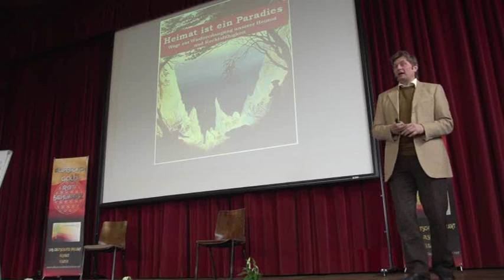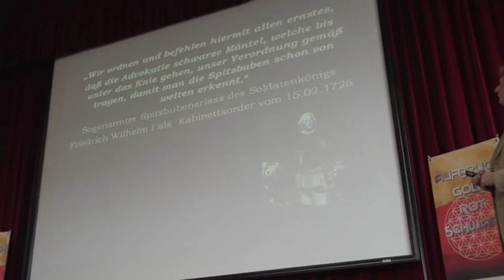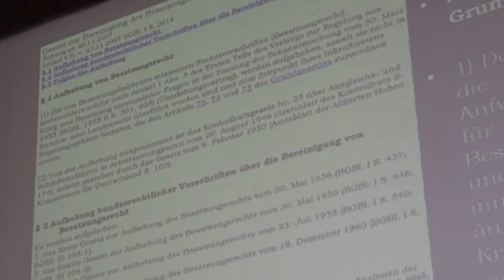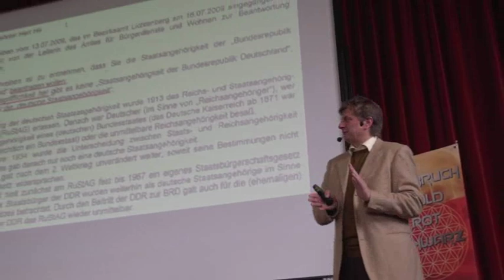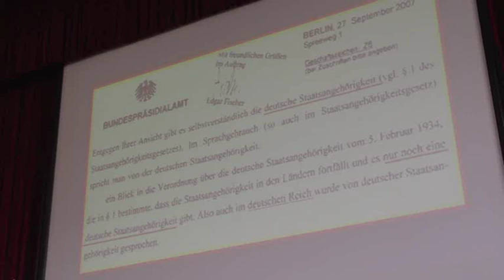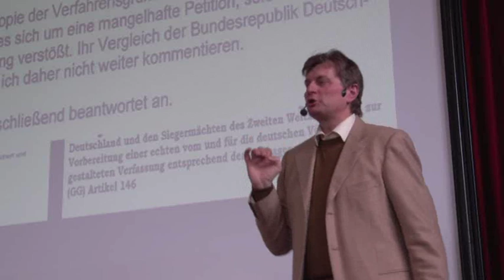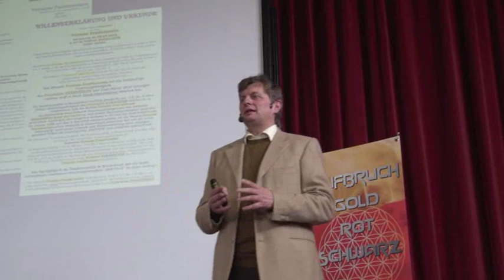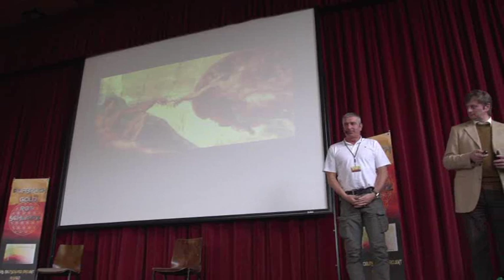Andreas Clauss - Recht und Sicherheit - Alsfeld-Konferenz 17.02.2013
Unbedingt lesen: Die Verfassung des Königreichs Preußen

Ein weiterer Beitrag von Andreas Clauss zum Thema Recht und Sicherheit in der BRD und Europa.
2.Aufbruch Konferenz in Alsfeld vom 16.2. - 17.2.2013
Im zweiten (2) Vortrag vom 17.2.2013 Andreas Claus über Recht und Sicherheit. Anregungen und Inspirationen.
Weitere Aufzeichnungen der Vorträge in Alsfeld auf der Bewusst.tv Seite.
Jo Conrad mit bewusst.tv
Wiederverwendung unter Namensnennung erlaubt.

Weiterführende Links:

Aufbruchforum.org
Aufbruch-Gold-Rot-Schwarz.net
Video "Wer oder was ist die BRD"

Vorankündigung:

Nächste Alsfeldkonferenz am 16.-17.März 2013.

Am Samstag, den 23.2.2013 findet ab 20 Uhr eine Live Sendung auf Okitalk mit Medi Becker, Jo Conrad und Michael Vogt statt.

Stichworte aus dem Vortrag:
Rechtssystem, Geld, Sklaven im Schuldgeldsystem, Schulden werden erhalten nicht bezahlt, Zinsen, Bewusstsein im Alltag, untengehaltene Bildung (Unterhaltung...), wir werden gedacht, freiwillige Verträge, alles was kompliziert klingt taugt nichts, Täuscher, auf Augenhöhe bei Gericht, Bundesverfassungsgericht ist eine Firma, Globalisten seit Napoleon, viertes Reich, gebt den Menschen auf den Behörden eine Gelegenheit uns zu helfen.

Kommentare werden moderiert.

Folgende Kommentare werden grundsätzlich und ohne weiteren Kommentar gelöscht und - je nach "Schwere" zu 1. bis 3. - wird auch der Kommentator gesperrt (TROLLE immer):
1. Nutzung von Fäkalsprache
2. Gebrauch obzöner Begriffe
3. Beleidigungen jeder Art gegen wen auch immer
4. Kommentare, die erkennen lassen, daß entweder das Video nicht ganz angeschaut oder die Videobeschreibung nicht gelesen wurde
5. Kommentare, die sich nicht auf das Videothema beziehen (off-topic)
6. Böswillige Unterstellungen, also ohne prüfbare Nachweise - egal gegen wen oder was